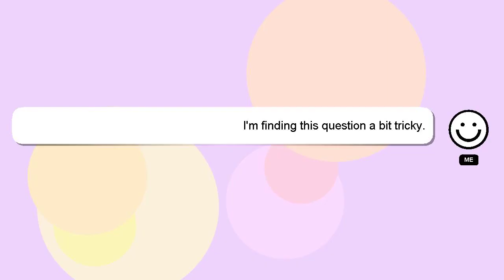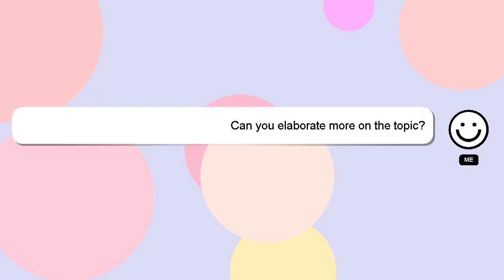How to import psd file in photoshop?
An introduction to myself in a few words, Hello, I am Delphi. I am here to assist you in getting the answers you need. - How to import psd file in photoshop?

I will express my appreciation for your answer by 'hearting' it.

*2 What we are experimenting :*